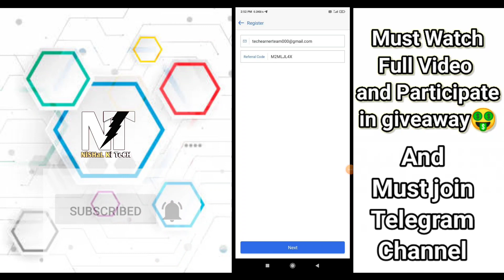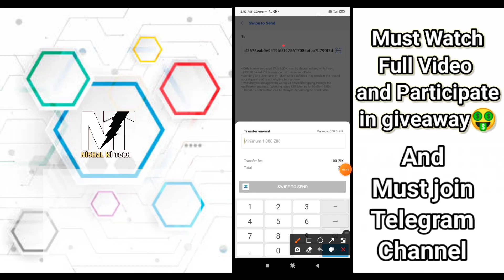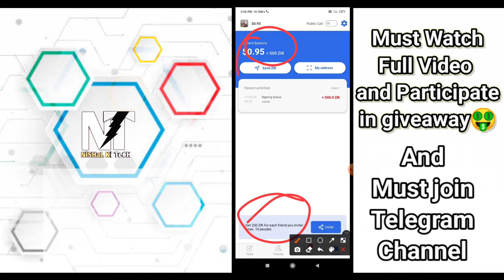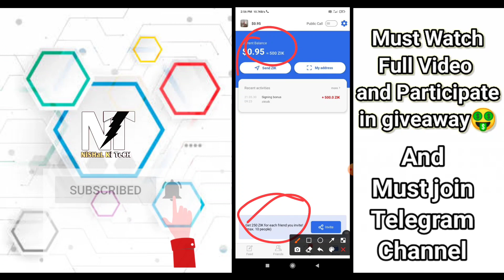New Airdrop Claim 500 Zik ($1) || 500 Zik ($1) Claim Free || Ziltalk Airdrop 🤑 || In Trust Wallet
Hello Guys *

(telegram channel per )

You're Quries :-

1. Airdrop

2. Ziltalk airdrop

3. New airdrop

4.NiSHaL Ki TeCH

5. Trust wallet airdrop

6. How to withdraw zik

7. 500 zik tokan

8.Ziltalk airdrop

9. Today Airdrop

10. Trust wallet

free coin trust wallet 2021, free coin trust wallet malayalam, free coin trust wallet sinhala, comprar freecoin trust
new airdrop instant withdraw, new airdrop instant withdraw 2021, new airdrop instant withdraw today, new airdrop instant withdraw tamil, new airdrop instant withdraw bangla, new airdrop instant withdraw 2020
New Airdrop today, New Airdrop today airdrop, New free coin
proof, Airdrop Crypto, Airdrop 2021, crypto airdrops 2021, crypto Mining Daily, crypto airdrop Hindi, crypto airdrop instant withdraw, cryptocurrency Airdrop 2021